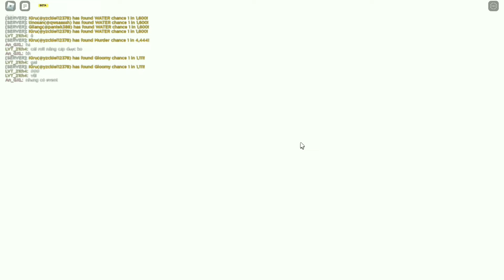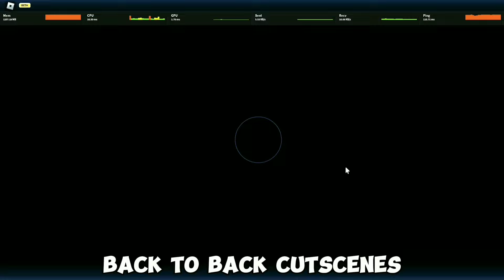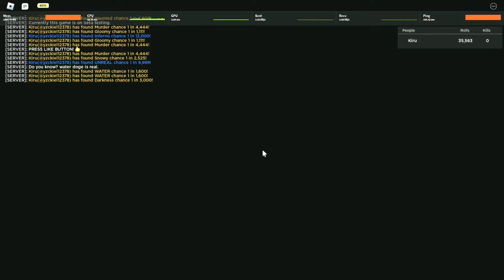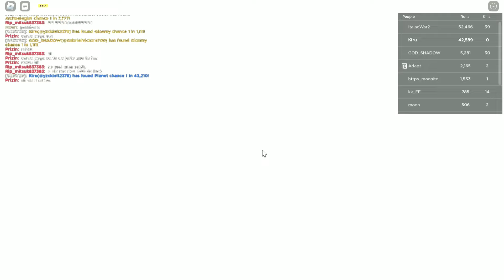I SPENT 24 HOURS ON HADE'S RNG AND GOT THE RAREST AURA..?😱